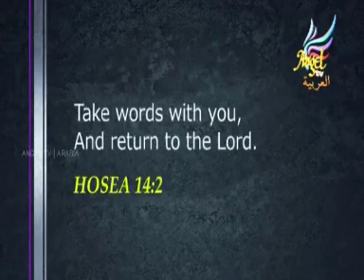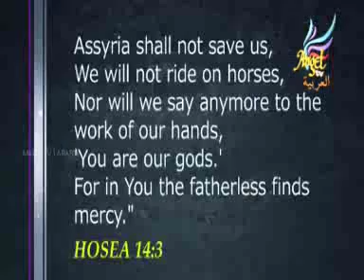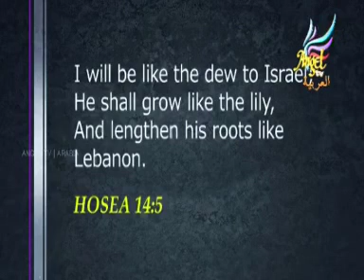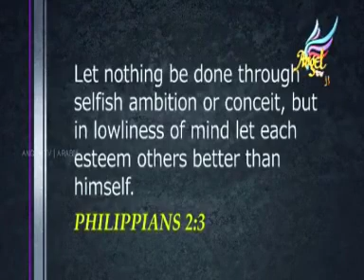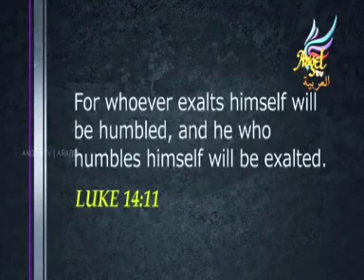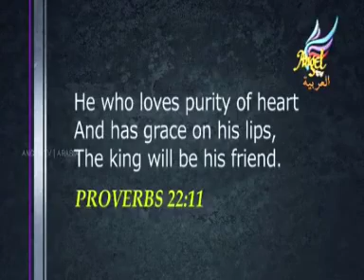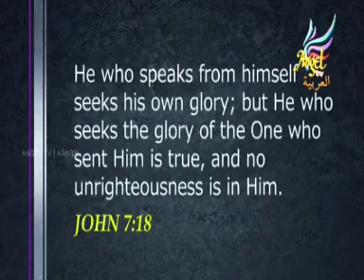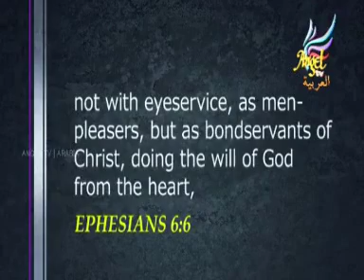MARVELOUS LIGHT Ep - 4 (ENGLISH)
Marvelous Light with Pastor Joe Sweet.